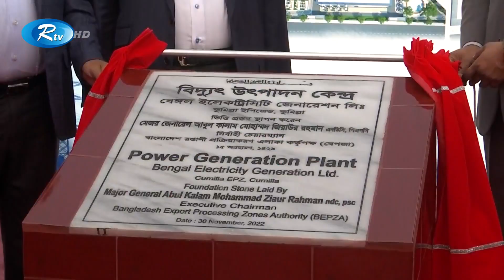বেঙ্গল ইলেকট্রিসিটি জেনারেশানের ৫০ মেগাওয়াট বাণিজ্যিক বিদ্যুৎ কেন্দ্রের কাজের উদ্বোধন! | Rtv News